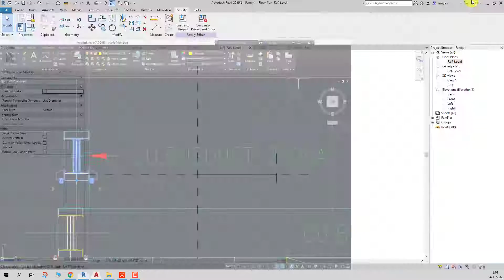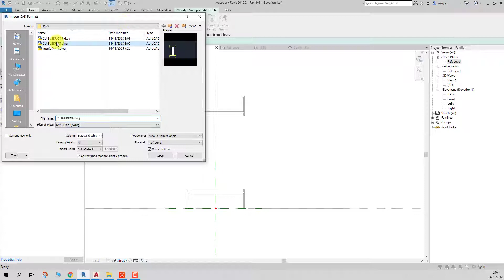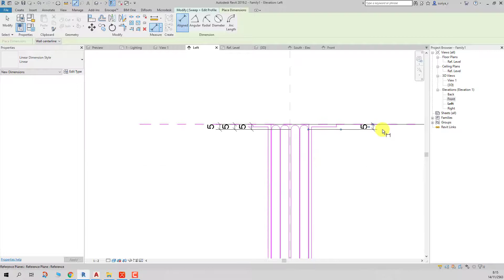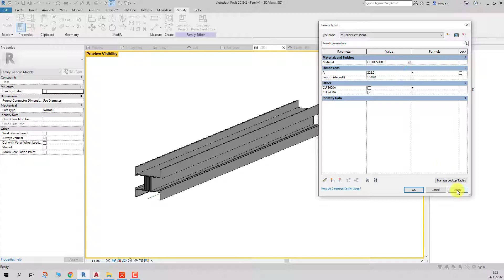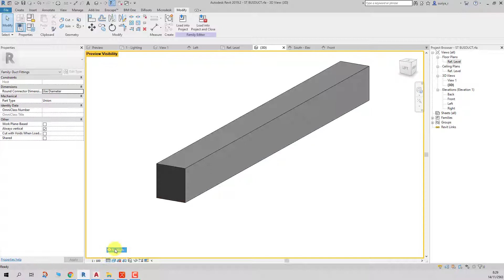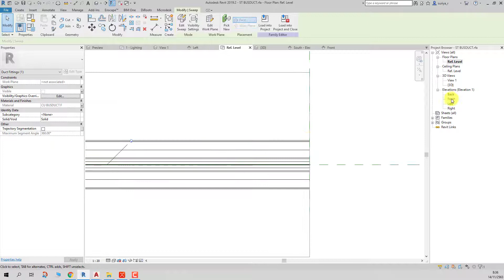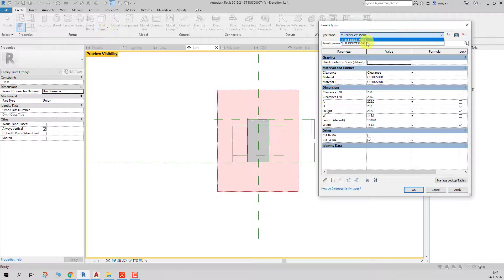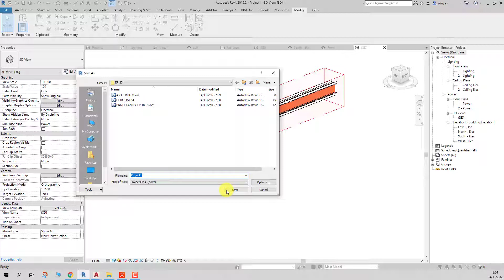สอนเขียน Revit Electrical ตอนที่ 20 การเขียน Busduct Family 2500A +1600A